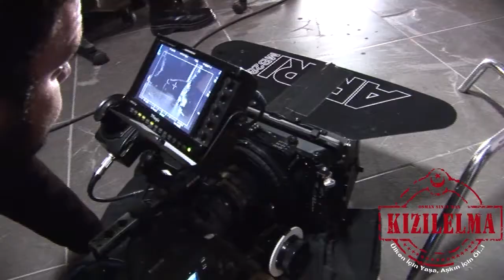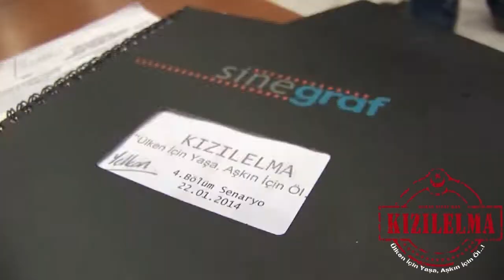KIZILELMA - 4.Bölüm Kamera Arkası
KIZILELMA her Çarşamba 19:50'de TRT 1'de!